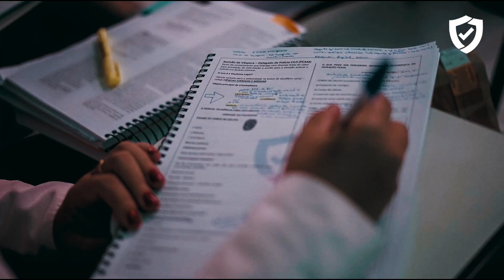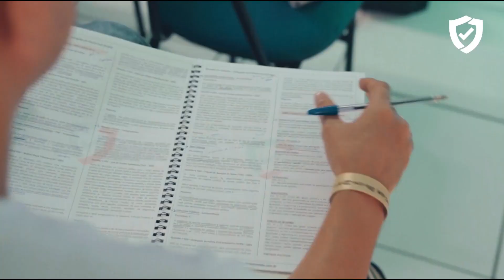Mostrei os Bastidores da Revisão de Véspera de Delegado da Polícia Civil do Amazonas.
Fala pessoal,

O vídeo de hoje é muito especial, mostrei os bastidores do aulão de delegado da Polícia Civil do  Amazonas.

Espero que curtam esse vídeo.

TMJ! BORA VENCER!